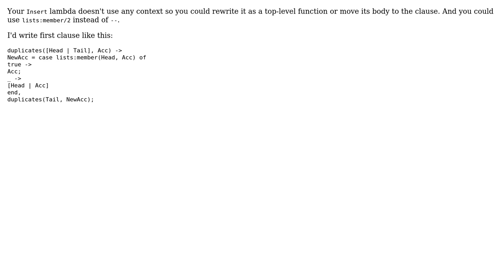Code Review: Feedback on Erlang Lists processing function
With thanks & praise to God, and with thanks to the many people who have made this project possible! | Content (except music & images) licensed under CC BY-SA | Music | Images & others | With thanks to user user23980 user Dmitry Belyaev and the Stack Exchange Network Trademarks are property of their respective owners. You are responsible for your own actions.